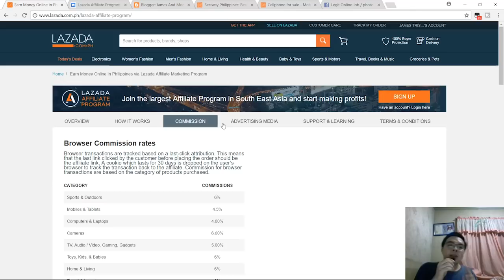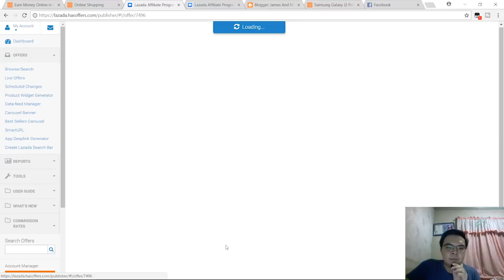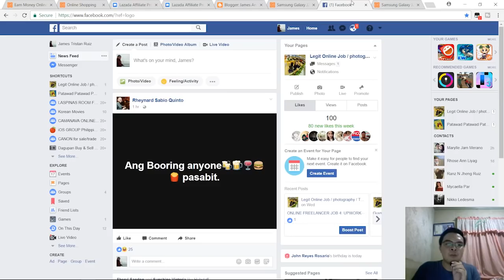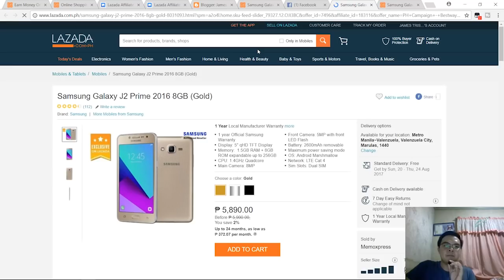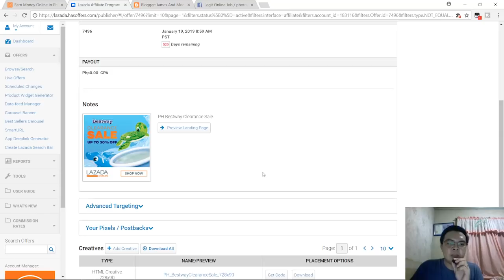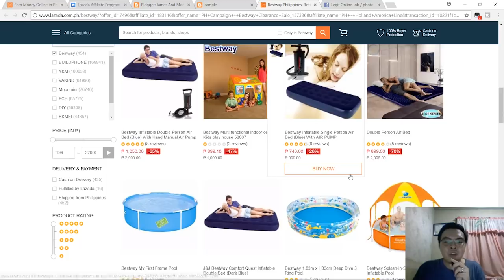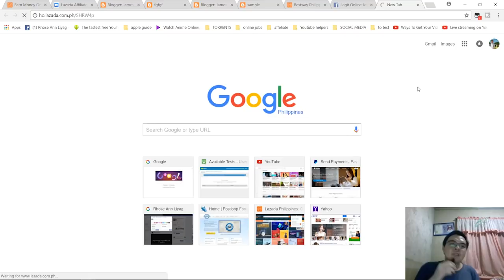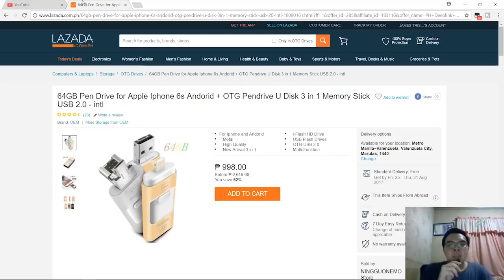FREE Passive Income : Through Lazada affiliate marketing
You will learn here passive income in the Philippines by affiliate marketing in Lazada. There are lots of websites that offer affiliate marketing other than lazada. I will share to you my top 3 free websites or platform that I can market lazada. Lazada allows us to promote their website and giving us commision for every purchased made through our links. If you have website then you can also promote in there but if you a beginner  you can try this video.